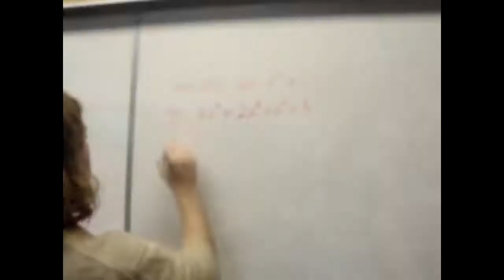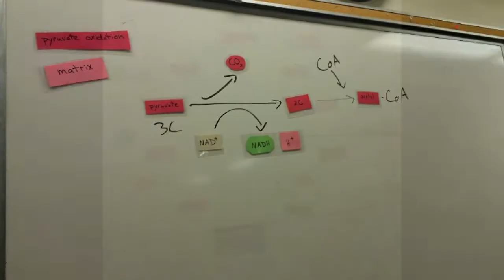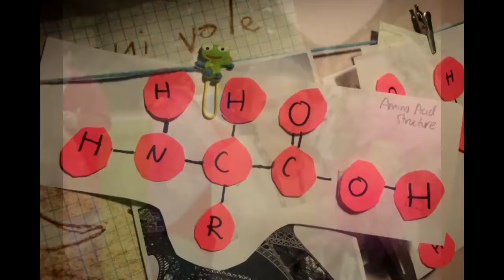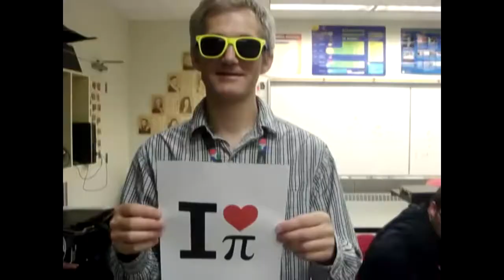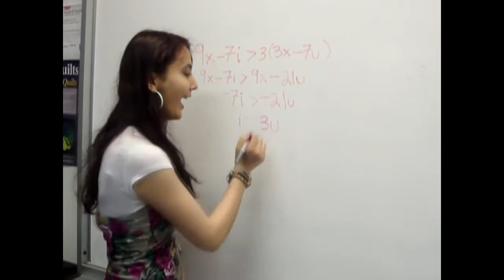Science School Clique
Congrats sem62, you guys made it!

Created by Sarniya NIjiati and Kim Taylor.